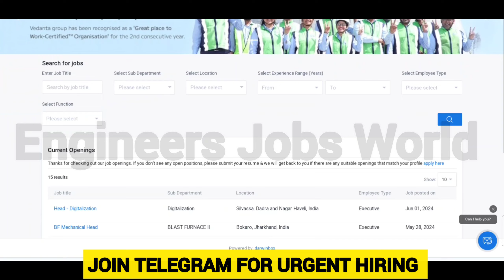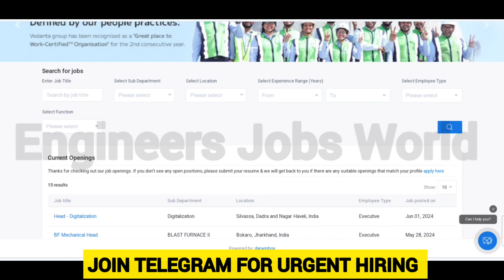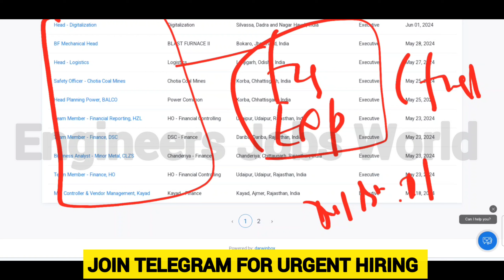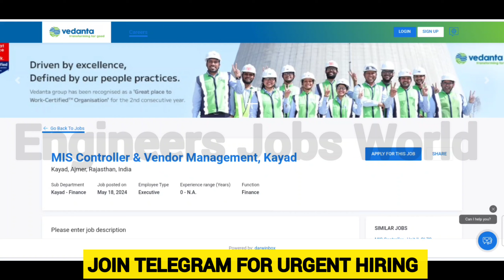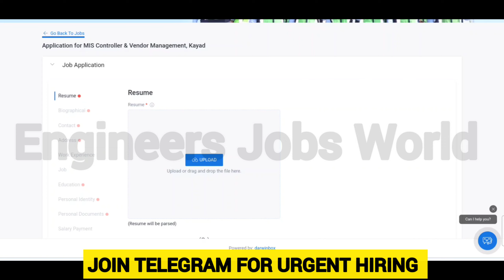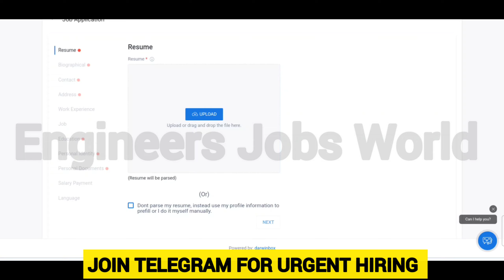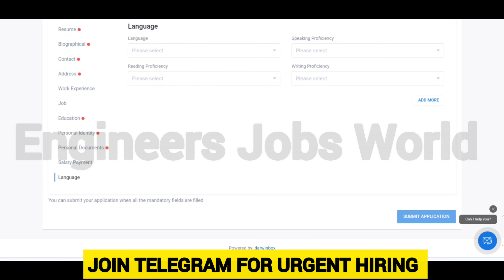Vedanta Engineers Hirings 2024 | Engineers Jobs | Diploma Jobs|Latest Jobs|Freshers Jobs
Vedanta Jobs,
Vedanta Latest Recruitment,
Vedanta Freshers Recruitment
Vedanta latest Jobs,
Vedanta 2024 Recruitment
Vedanta Freshers Jobs,
Vedanta Direct Recruitment
Vedanta Exam Pattern
Vedanta Latest Hiring
Vedanta Hiring Engineers
Vedanta 2024 Passout Hiring,
Vedanta Engineers Job,
Vedanta latest Jobs,
Vedanta Engineers Vacancy,
Vedanta Engineers Jobs,
Vedanta  hiring
Vedanta Jobs,
Latest jobs,
engineers jobs
Mining Jobs,
10 based jobs
12pass jobs,
BPO jobs
Gaming Jobs,
Calling Jobs
freelancing jobs,
Backend jobs
NHAI Jobs,
Metro Jobs,
adani jobs,
IIT Jobs,
Ministry Jobs,
NPCC jobs,
Refinery Jobs,
ISRO jobs,
Railway jobs,
Adani jobs